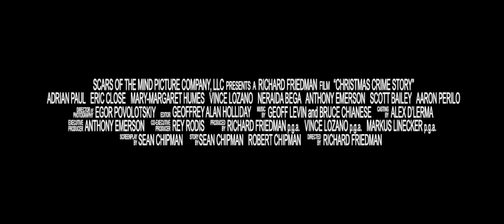Christmas Crime Story (Trailer)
A destructive journey down Hollywood Boulevard is the road several misfits with vastly different lives take on one tragic Christmas Eve.